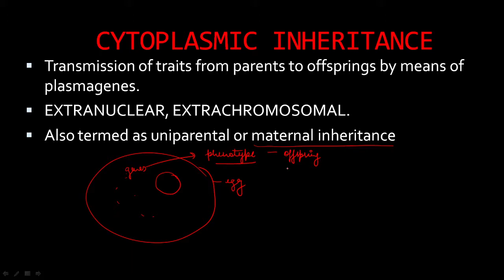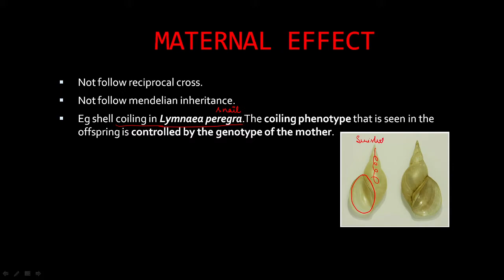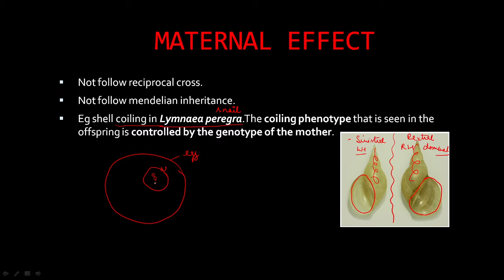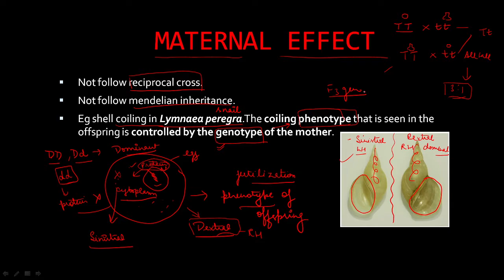Maternal Effect- Shell coiling in snail (Lymnaea peregra)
Hi I am a MEGHA working as an educator on YouTube.
My videos are useful for NEET & AIIMS aspirants

Write your queries in the comment box , i will try to solve them out.

Principles of inheritance & Variation
Maternal effect in snail

Queries solved-
1. What is maternal effect?
2.Difference between maternal effect and maternal inheritance.
3. How Shell coiling in snail is decided?
4. Cross between dextral and sinistral type of shell coiling in snail.